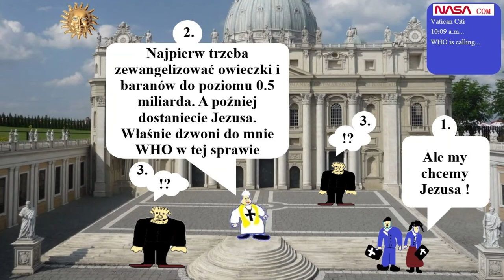𝕻𝖆𝖕𝖎𝖊𝖟̇𝖔́𝖜𝖐𝖆 1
Kochani. motto CIA brzmi "Nic nie jest takie jakim się wydaje"- Henning Mankell. To prawda cała historia została zafałszowana wie to doskonale CIA no w końcu sami się też tym zajmują. Ale najgorzej jest z religiami:

albo tutaj:   BTC 1FuZqp5j3Wjo7oBMsWFF7k1s9pfvNoGuw9
Beloved. The CIA motto is "Nothing is what it seems." - Henning Mankell. It's true, the whole story has been falsified, the CIA knows it perfectly well, and they do it themselves. But the worst thing is with religions:

The thrue genesis of the World:

or here::   BTC 1FuZqp5j3Wjo7oBMsWFF7k1s9pfvNoGuw9